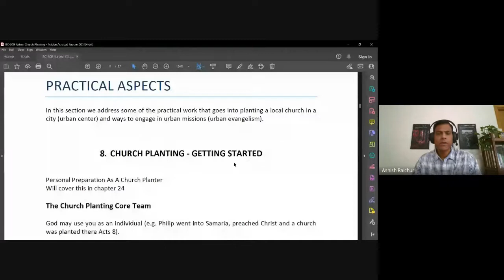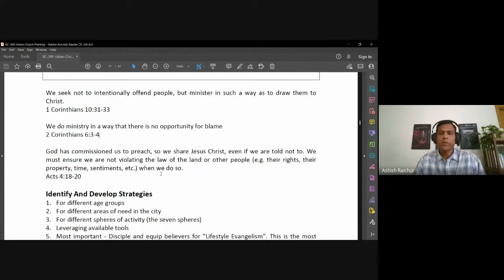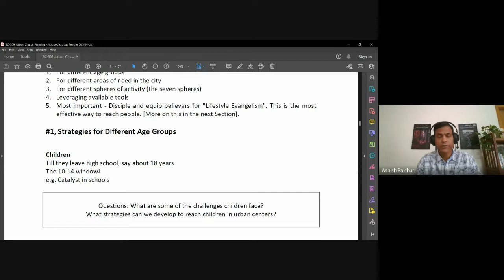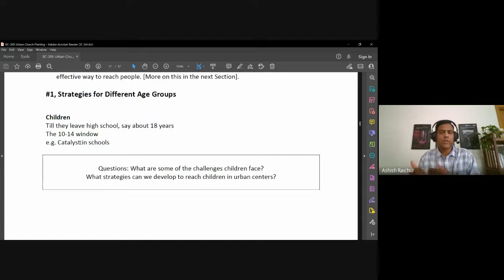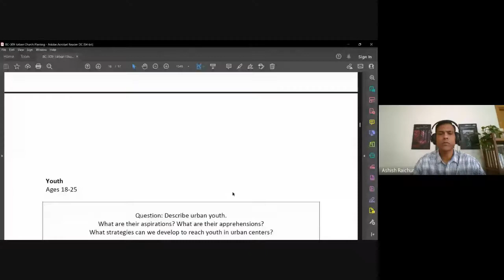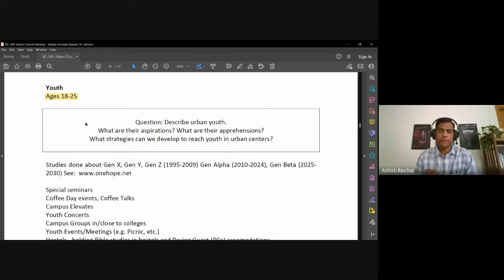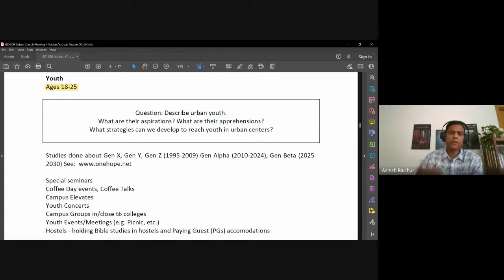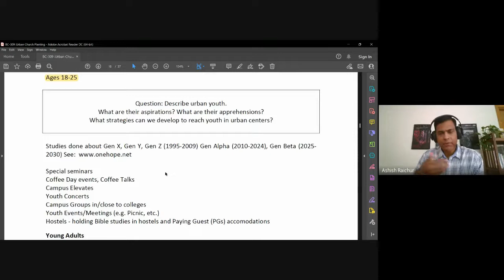Urban Church Planting | Lecture 8 : BC309-UCP-20220912